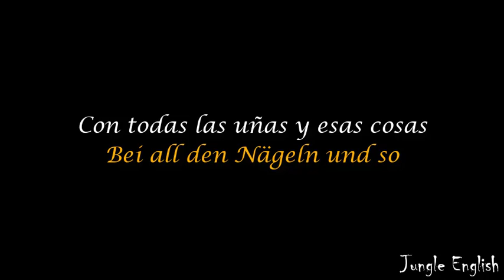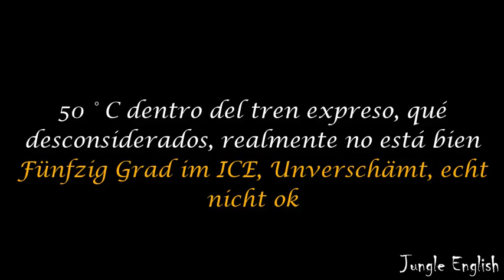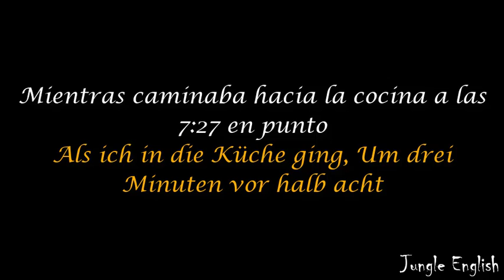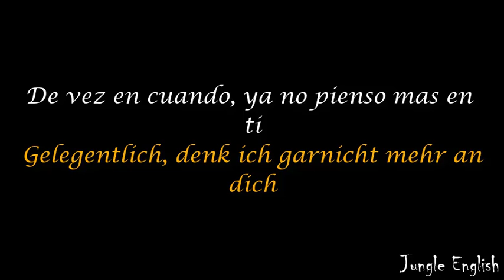Von Wegen Lisbeth - Bitch - Sub Español / Alemán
Von Wegen Lisbeth - Bitch